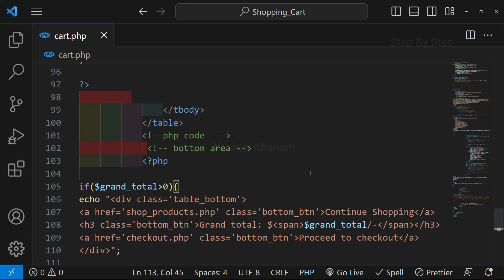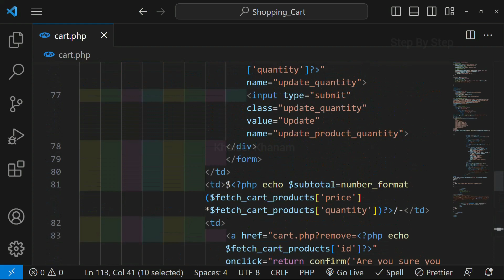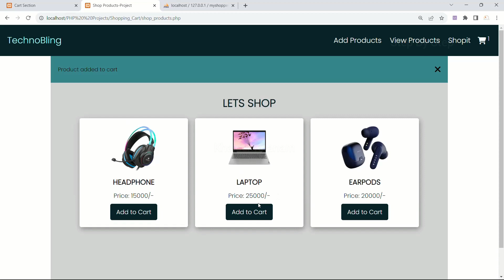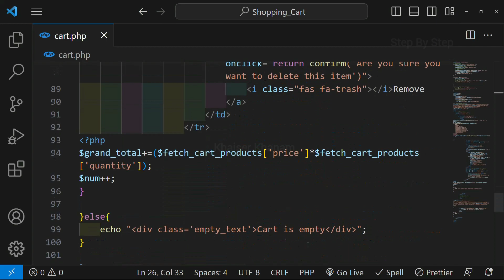Shopping Cart using PHP and MySQL- Delete All Cart Products #46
- 💖 A small request… I’ve started my own gift hamper business for loved ones, and I’d love your support🌸